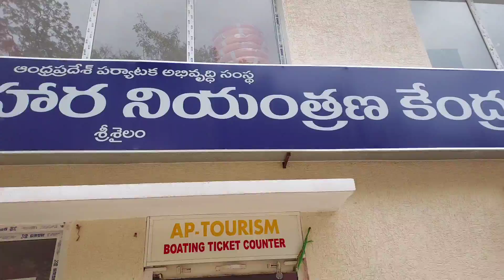Scenic Boat Journey in Dam || Vlog part - 3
Why Boating?
A trip to Srisailam is not complete if You miss Boating in Krishna River of Srisailam Dam.

I love Boating because of the mesmerising Nature.

Devotees who have got blessed by Sri Mallikarjuna Swamy Jyothirlinga turn Nature Enthusiasts as usual.

I am sure Boating  allures Everyone of Us!

Where is the Boating Point?
To reach the location of boating, tourists have to walk downhill which can be time consuming as well as dangerous with panic ghat curves. Big cars with Higher ground clearance can take You there with goose bumps on your Skin. Auto rickshaws may make you shout at every curve.

Hence the easier option is to take RopeWay which takes less than 5 minutes to Boating point booking center.

How many Types of Boating?
Two !
1) Boating only at Patala Ganga. Small boats take you to a short distance.
2) Boating to AkkamahaDevi Caves.

Boating in detail?

Also for a trip a boat-ride to Akkamahadevi Caves, a minimum of 18 to 20 people are required, which may sometimes results in waiting long time for the other interested groups to join.
However, for a larger group, the boat will be readily available for the journey.

Be sure, you wear life jackets.

Significance of Caves?

Akkamahadevi Caves are perfect combination of Scenic Beauty and Religious Significance.
Please listen to the Guide for the interesting story of Akkamaha Devi spirituality and Meditation towards Lord Shiva.

Boating Charges?

The ticket charges for ride to caves are Rs.400 per person. Ride of 18 km in the river to the caves is an experience of a lifetime crossing many beautiful hills.